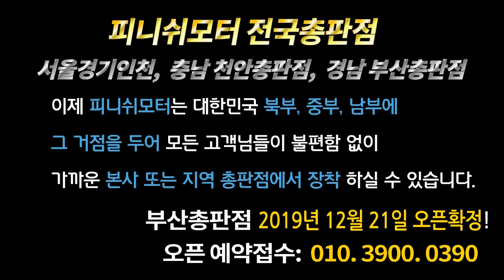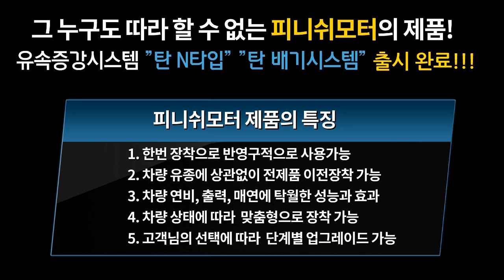[싼타페 dm] 탄 배기 시스템 중통1개, 앤드머플러 2개 추가장착완료!~~~~~~매연감소! 출력증강! 연비개선! 피니쉬모터에서 해결해 드립니다!